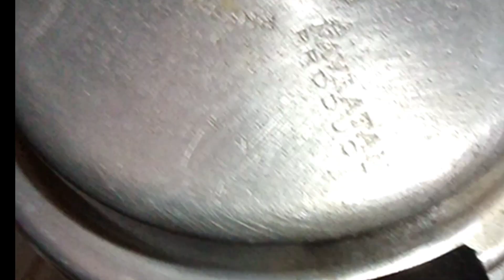#12❤️Rice puttu | ವಿಭಿನ್ನ ರೀತಿಯ ಉಪಹಾರ ಟ್ರೈಮಾಡಿ ನೋಡ್ರಿ |Kerala recipes in kannada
Rice puttu | ವಿಭಿನ್ನ ರೀತಿಯ ಉಪಹಾರ ಟ್ರೈಮಾಡಿ ನೋಡ್ರಿ |Kerala breakfast recipes in kannada